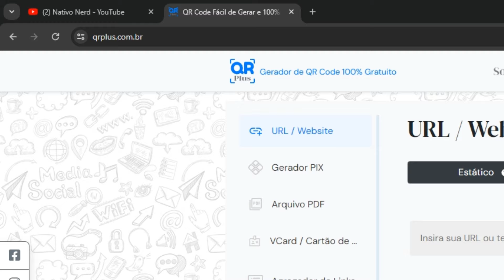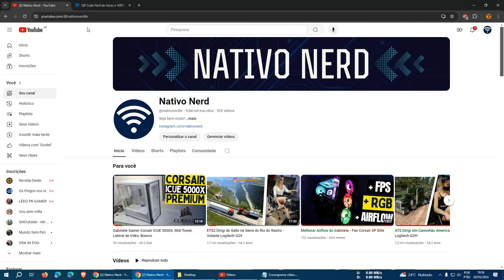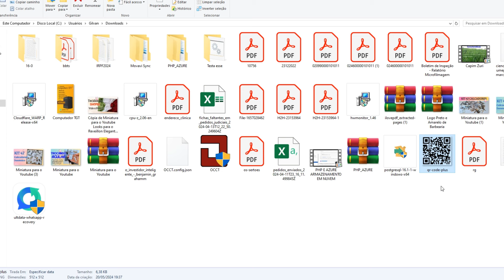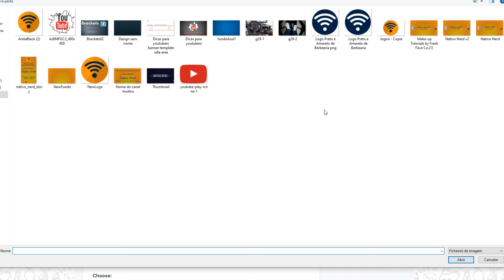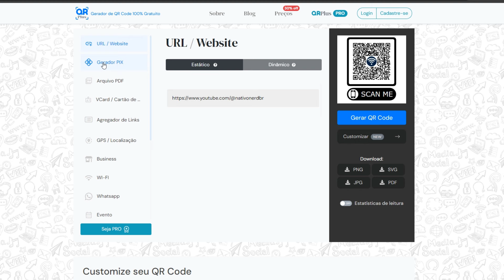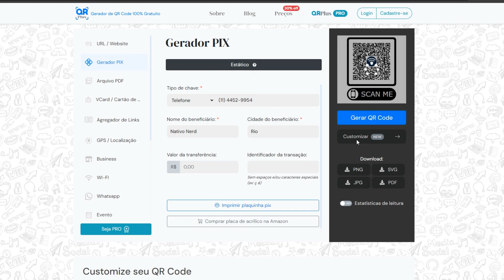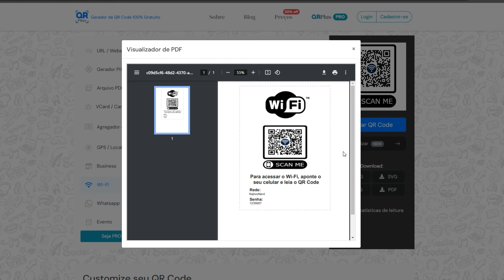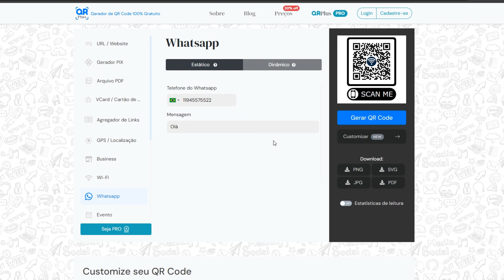Como Gerar QR CODE Personalizado, Gerar Plaquinha do QR CODE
Salve rapaziada, no vídeo de hoje vou mostrar como gera um QR CODE personalizado para pagamento via pix, QR CODE para rede Wifi, contato via Whatsapp e muito mais. O site que vamos usar tem a opção de imprimir também a plaquinha do QR Code.

0:00 | Introdução
0:45 | QR Code Site
2:19 | Personalizar QR Code
3:56 | QR Code Pix
5:35 | QR Code Wifi
6:31 | QR Code WhatsApp

Agradeço a todos que estão colaborando para o crescimento deste canal, meu muito obrigado.